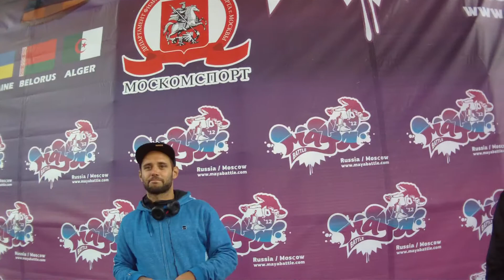Maya 2012 finals 17 Dj + Judge El Nino